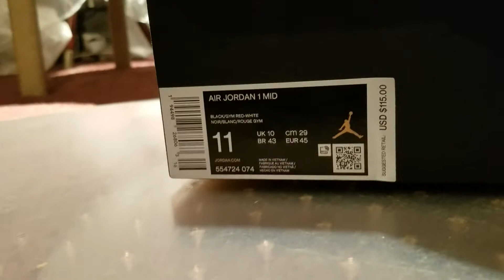AIR JORDAN 1 MID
Black/Gym Red-White
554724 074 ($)